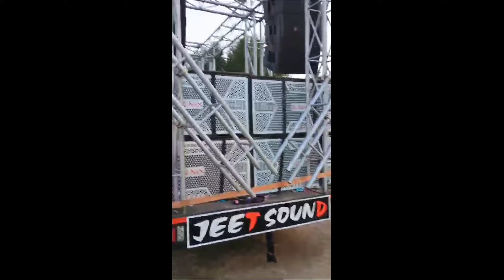AAJ MERE YAAR KI SHAADI HAI || ભાઈ ના લગન || ( Part- 1)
Welcome to the official Ajay adpvlogs YouTube channel.

Hey, it's “Ajay “, on a journey where the open road meets the open fields, and where laughter is the best crop of all! I take you behind the scenes of rural adventures, blending the thrill of travel with the down-to-earth charm of farming. Expect quirky stories, unexpected mishaps, and plenty of laughs as we navigate life from the farm to far-off destinations. Whether you’re here for travel inspiration, farming know-how, or just a good chuckle, you’re in the right place. Come along for a unique blend of adventure that’ll leave you grinning from ear to ear.

Video Produced by Ajay Patel

Edited by: Ajay Patel